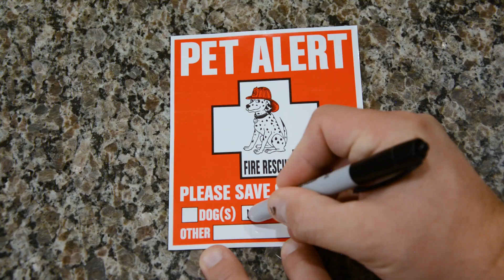Maricopa Colleges- Pet Fire Safety Day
An informational video about how people should include their pets in their emergency planning.